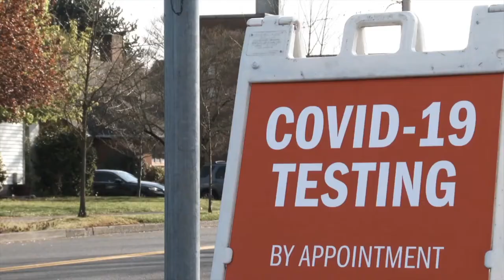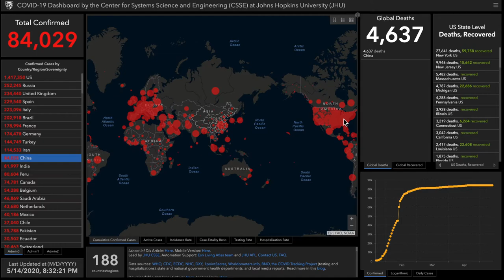Alex Bennett's Ramble 5/14/2020 (From YouTube)